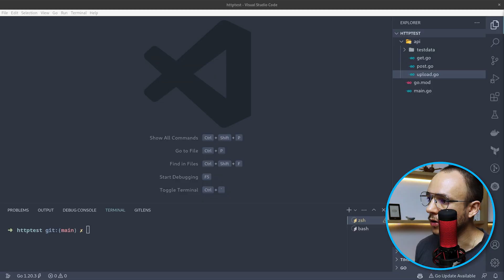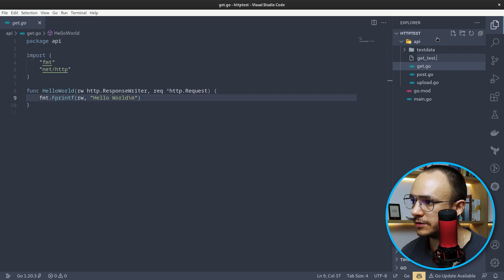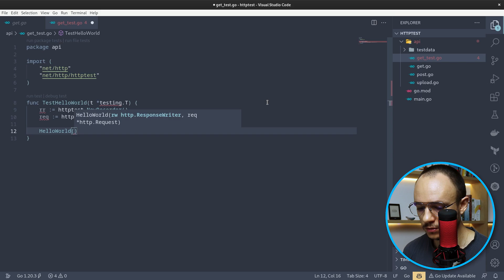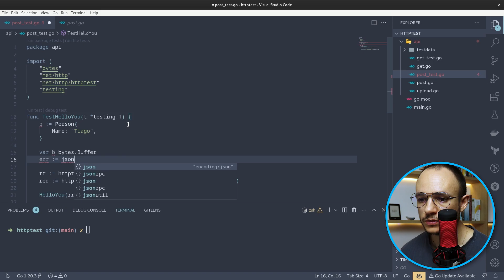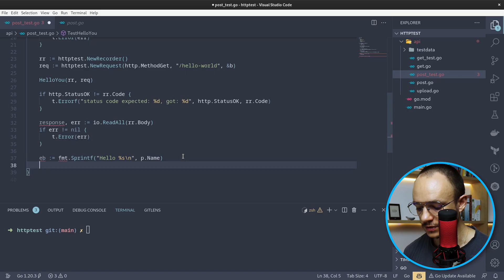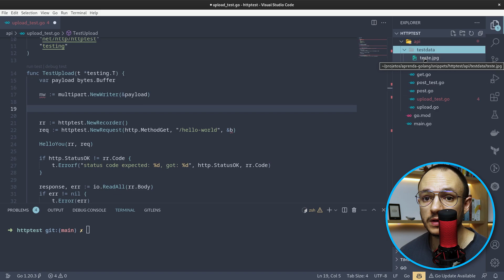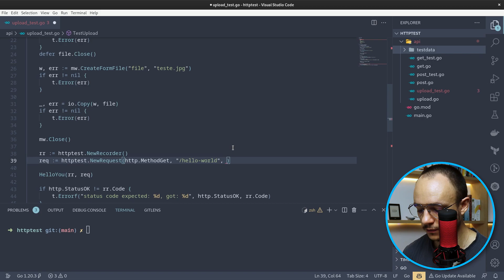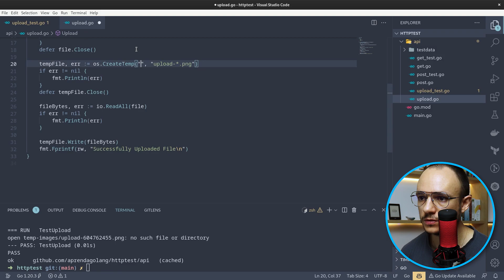Como escrever teste unitário para APIs em Go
GOPHER20

Cursos

API RESTful em Go com Fiber & MongoDB

Livros recomendados

📙 A linguagem de programação Go
📓 Programming Pearls
📕 Implementando Domain-Driven Design
📘 Domain-Driven Design
📔 Learning Go

Descrição

Uma das melhorares e mais baratas formas de se melhorar a qualidade de uma aplicação, é escrevendo testes automatizados.

Nesse vídeo, mostro como escrever testes unitários para endpoints POST, GET e como testar upload de arquivos.

Com essa base, você será capaz de escrever testes para qualquer endpoint REST.

Olá, meu nome é Tiago Temporin. Trabalho com desenvolvimento de software desde 2009. Ao longo dessa jornada, já trabalhei com PHP, Javascript, Java, C, Python e Go.
Meu primeiro contato com Go foi em meados de 2012, e desde de então nunca mais parei.
Esse canal foi criado para compartilhar todo o conhecimento adquirido ao longo de tantos anos. Meu intuito é ajudar você a aprender essa maravilhosa linguagem, assim como conceitos básicos de programação.

Equipamento

🖥 Monitores - 2x Samsung 24" curvo
🖱 Mouse - Logitech 305G
Webcam - Logitech C505
💻 Notebook - Macbook Air
Fone - HyperX Cloud Stinger
🎙 Microfone - HyperX QuadCast